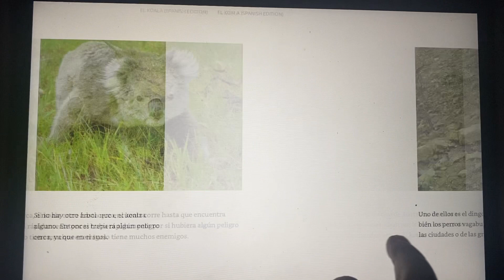Animal Latino Wildlife: Koalas